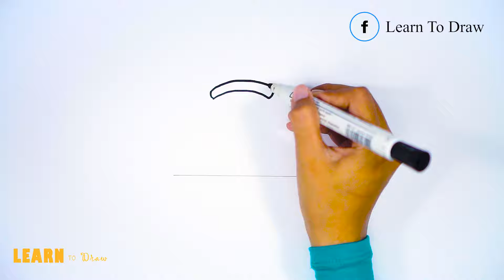Doraemon and Dorami Coloring Pages | Coloring Book Page and Drawing Learn Colors For Kids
Hello, today we will drawing and coloring Doraemon and Dorami , let's join learning with us.